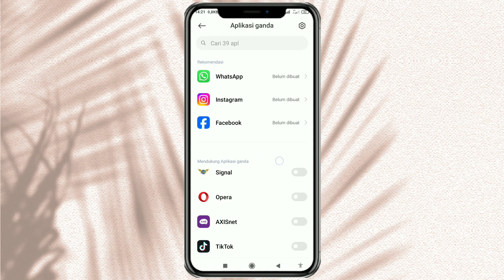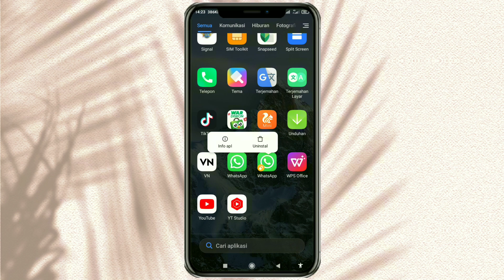Cara Mengaktifkan Aplikasi Ganda di HP Xiaomi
Aplikasi ganda Xiaomi. Selamat datang di saluran kami! Dalam video tutorial kali ini, kami akan memandu Anda melalui langkah-langkah mudah untuk mengaktifkan dan menghapus aplikasi ganda di HP Xiaomi.

Aktifkan Aplikasi Ganda:

1. Buka Pengaturan di perangkat Xiaomi Anda.
2. Arahkan ke Setelan Aplikasi.
3. Pilih opsi "Aplikasi Ganda".
4. Temukan aplikasi yang ingin Anda duplikasi.
5. Aktifkan dengan mudah dengan menekan tombol yang tersedia di sampingnya.

Hapus Aplikasi Ganda:

1. Uninstall aplikasi ganda secara tradisional atau kembali ke menu "Aplikasi Ganda".
2. Temukan aplikasi yang ingin dihapus.
3. Nonaktifkan fitur Aplikasi Ganda untuk menghapus duplikasi.

Dengan panduan langkah-demi-langkah ini, Anda akan dapat mengelola aplikasi ganda dengan cepat dan efisien pada perangkat Xiaomi Anda.